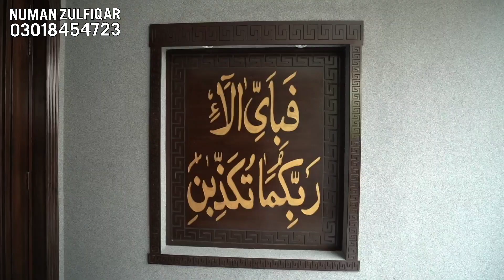5 Marla Brand New House For Sale In Wapda Town Lahore | Numan Zulfiqar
Near Market and Mosque.
4 Bedroom attach Bathrooms
Drawing Room ,Double Kitchen,Double TV Lounge and Powder Room.
Separate Washing spaces on Ground Floor and Upper portion
Separate Electricity Connection for upper and lower portion
Sui Gas Meter applied
Spacious Terrace
SpaciousGarage. 1 Car Parking
Transferable House
Excellent Investment

Extraordinary Design Most Beautiful Brand New 5 Marla Bungalow Available in Wapda Town Lahore very Hot Location Multi Family Residence Is A Unique Synthesis Interior. Stately And Relaxed, This Very Private Home Is Highly Adaptable To Contemporary Living And Entertaining.
Situated On One Of The Most Desirable And Beautiful town.
Well Appointed 4 bedrooms And Attached Bath Room, Spanish Tiled Imported Kitchen, Lavish Drawing, Dining And TV Lounge. 1 Car Parking space, Ash Wood Work, A Separate Stairs.
If You Want To Buy This Property Or To Get More Information About Its. To Assist You And Take You To A Mini Tour.

2022 Model Wapda Town Lahore | Brand New Designer House For Sale | Modern House | Numan Zulfiqar

Front Elevation 2022 Model in Lahore
Brand New Houses For Sale
Swimming Pool
Modern House
Ultra Modern
Spanish House
Straight line House
Victorian Style
Home Face
Open House